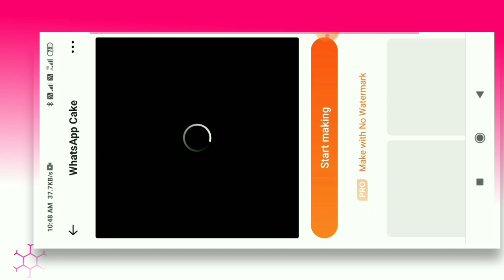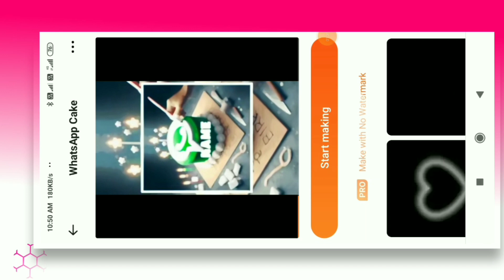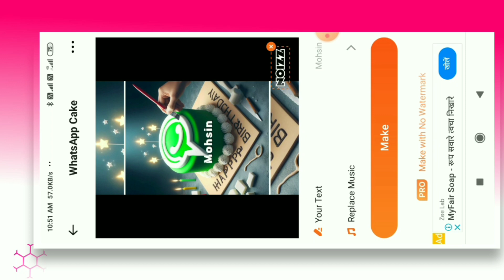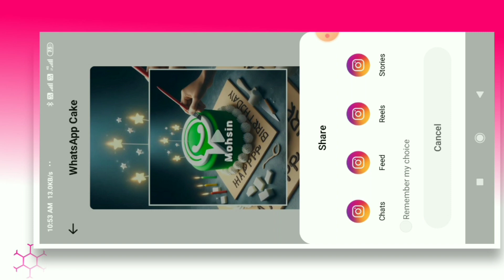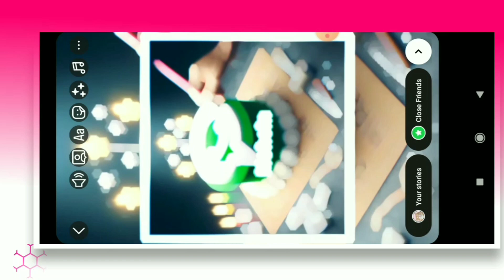Birthday Name Video Editing In VN | Apne Birthday Wala Video Kaise Banaye 2023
Apps name: Noize

(info guide)
Dosto (info guide) YouTube channel me ap sabhi ko swagat hai dosto aaj ki video me batane wala hu ki Apne Naam Birthday Wala Video Editing Kaise Kare birthday wala video kaise banaye